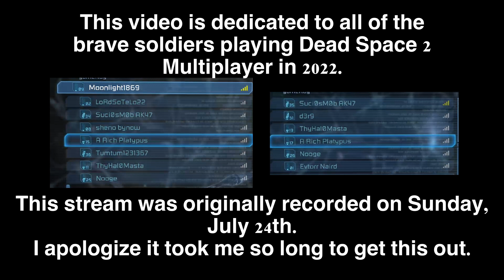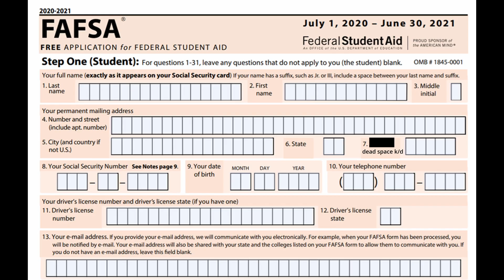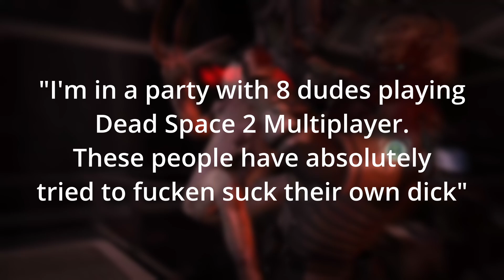Playing Dead Space Multiplayer in 2022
I apologize this video took so long for me to get out, as referenced in the video this stream originally occurred more than a month ago by this point, but I want it to be known that I've successfully moved! So hopefully there will be more content from here on out.